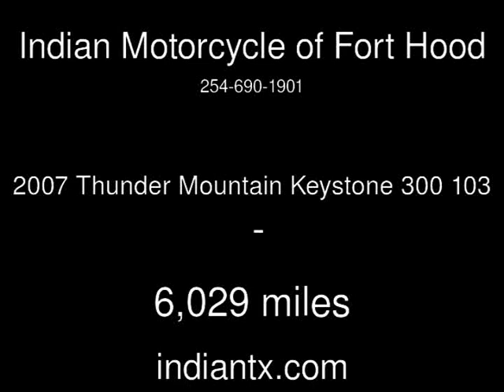2007 Thunder Mountain Keystone 300 103 Used Motorcycles - Harker Heights,Texas - 2014-06-20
See more details about this used motorcycle This 2007 Thunder Mountain Keystone 300 103 with 6,029 miles is for sale at Indian Motorcycle of Fort Hood.